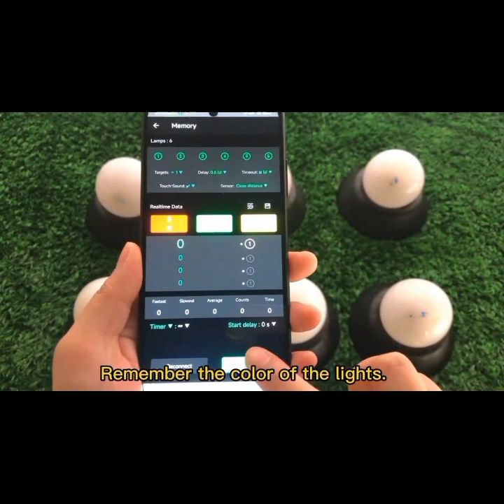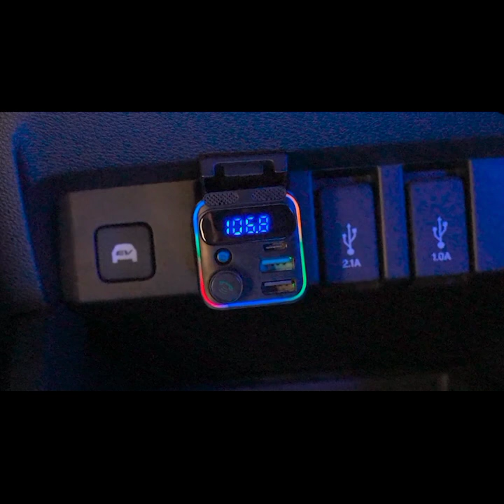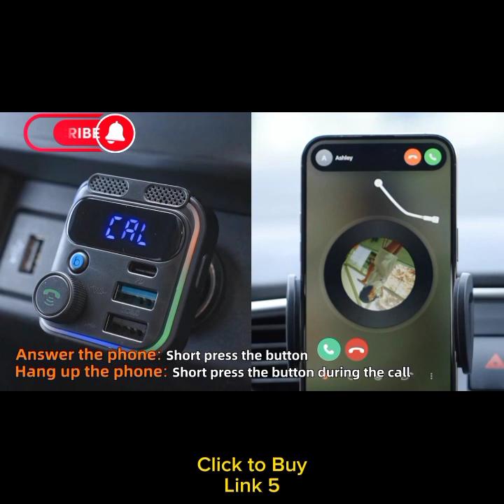5 Crazy Tech Gadgets | Best Gadgets of 2023 | Coolest Gadgets You Can Buy | AL Zayyan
5 Crazy Tech Gadgets | Best Gadgets of 2023 | Coolest Gadgets You Can Buy | AL Zayyan

Explore the future with these cutting-edge tech gadgets of 2023! From mind-bending innovations to sleek and stylish devices, this video showcases the best in technology. Join us on a journey through the coolest gadgets you can buy, curated by AL Zayyan. Stay ahead of the curve – watch now and elevate your tech game!

Click to Buy 👇
1
Rechargeable Watch Lighter

2
Meta Quest 2

3
X-Ball smart reaction ball

4
New 3 In 1 Mini Steam Iron

5
JOYROOM Bluetooth 5.3 FM Transmitter

tech Gadgets channel
tech Gadgets in Pakistan
tech Gadgets under 100
gadgets
coolest gadgets
aliexpress gadgets
amazon gadgets
new gadgets
coolest products
amazing gadgets
best products
must have products
aliexpress items
aliexpress tools
amazing products
products for men
must have amazon
best aliexpress products
amazon accessories
amazon products 2023
aliexpress goods
smart gadgets aliexpress
aliexpress review
cool gadgets
Gadgets 2023
home gadgets
Tech Revolution 2023
Must-Have Gadgets
Future Tech Trends
Mind-Blowing Innovations
Coolest Gadgets You Didn't Know Existed
Cutting-Edge Technology
Tech Unboxing
Gadget Obsession
Top Tech Picks
Gadget Showcase
Incredible Tech Discoveries
Smart Living Gadgets
Latest Tech Marvels
Game-Changing Devices
Futuristic Tech Review
Gadget Enthusiast
Tech Geek Must-Haves
Revolutionary Gizmos
Future-Ready Gadgets
Tech under 100
AliExpress Gadgets
Al technology
AliExpress best products 2023
Best Gadgets
Best Gadgets 2023
Best mobile Gadgets under 500
Zay yan